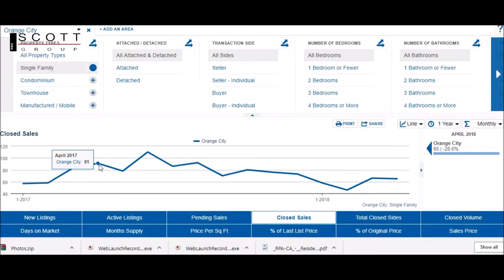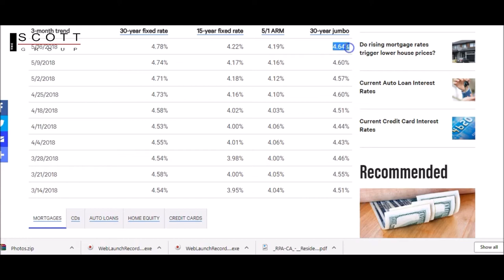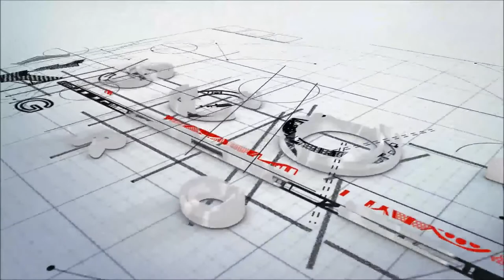City Of Orange Housing Numbers - April For Orange, CA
Orange County Housing Numbers - April, Orange, CA.
We are going to take a quick look at the home sales numbers for April for Orange, CA. We are looking at single family residences only.  We will take a look at condos and townhomes in Orange on another video.

Title: Parasail
Artist: Silent Partner
Genre: Rock
Mood: Bright

Track Name: "Funk The Scratch"